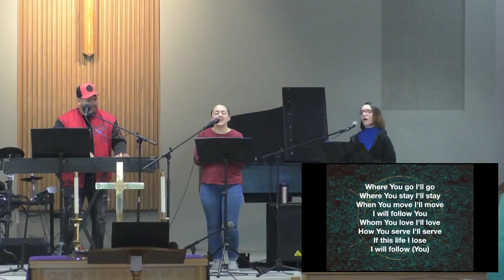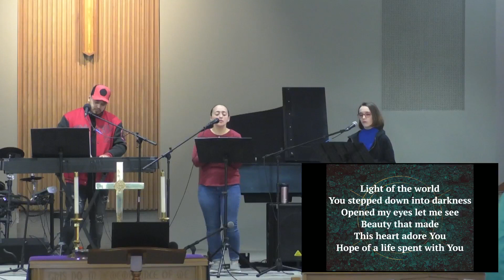River City UMC 3/17/2024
Luke 9:21-27
The Foolishness of the Cross:
Carrying our Cross